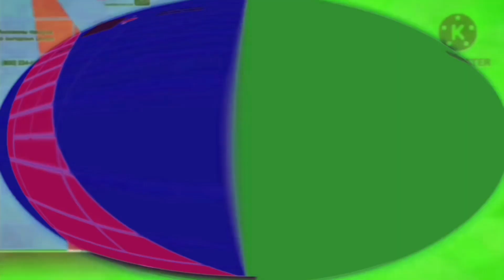I Hate the G Major 74 R33 Powers More Vs Myself